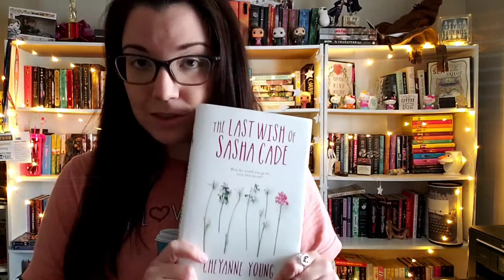Author Video: Cheyanne Young | 2020 SPOT LIst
Cheyanne Young was chosen as a 2020 SPOT author for the book THE LAST WISH OF SASHA CADE.